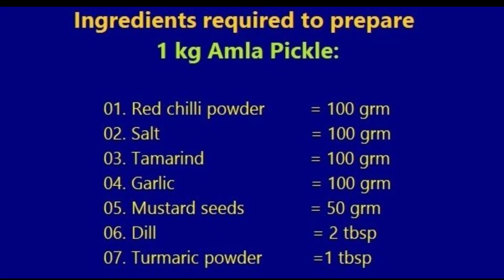ఉసిరికాయ నిల్వ పచ్చడి || Amla Pickle step by step process explained in Telugu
Amla pickle recipe "Usirikaya pacchadi"  is explained in detail with measurements.
Ingredients used:
amla fruits (usiri kayalu) - 1 kg
red chilli powder - 100 grm
salt - 100 grm
tamarind - 100 grm
garlic - 100 grm
mustard seeds - 50 grm
dill seeds (menthi) - 2 tbsp
turmeric powder - 1 tbsp
oil - 300ml
jeera - 1 tsp
red chillis - 2 pc